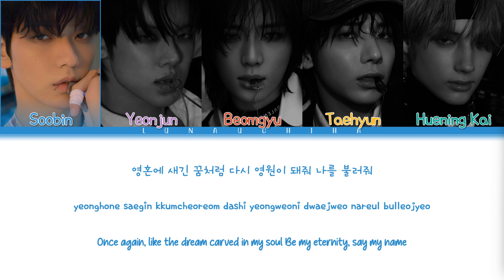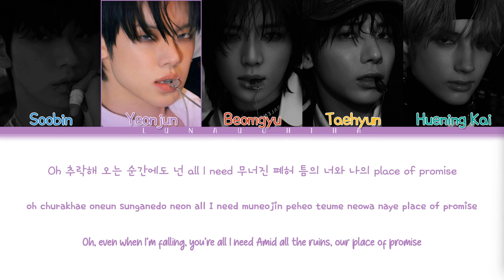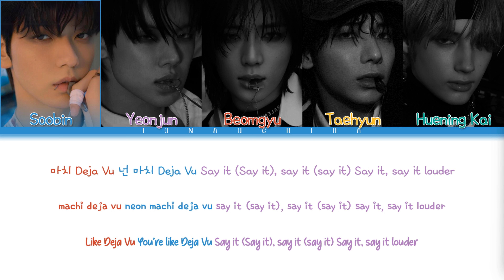TXT (투모로우바이투게더) - Deja Vu (Color Coded Lyrics Han/Rom/Eng)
→ Artist: TOMORROW X TOGETHER (투모로우바이투게더)
→ Song: Deja Vu
→ Album: minisode 3: TOMORROW